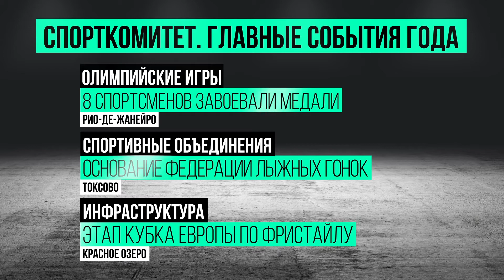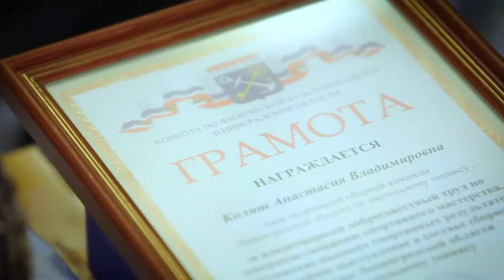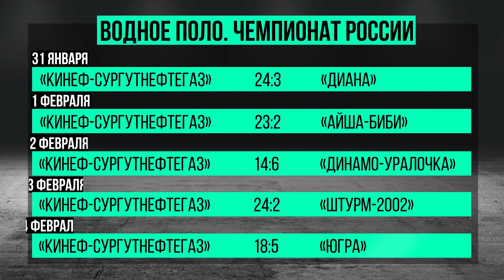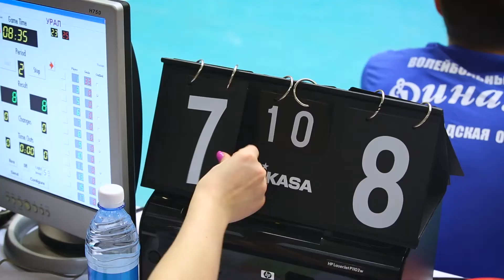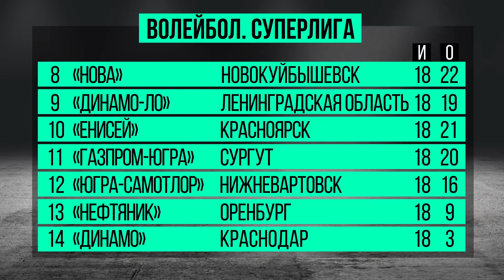Область спорта. Выпуск 16